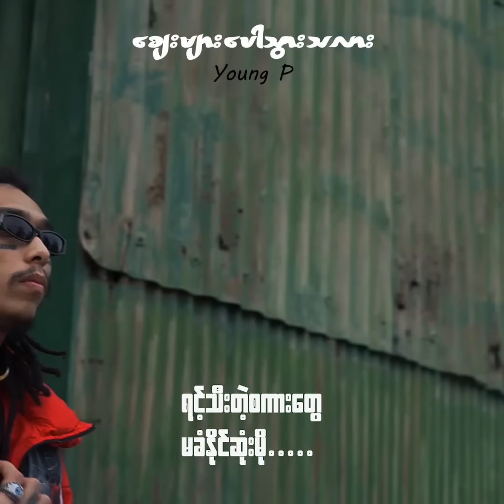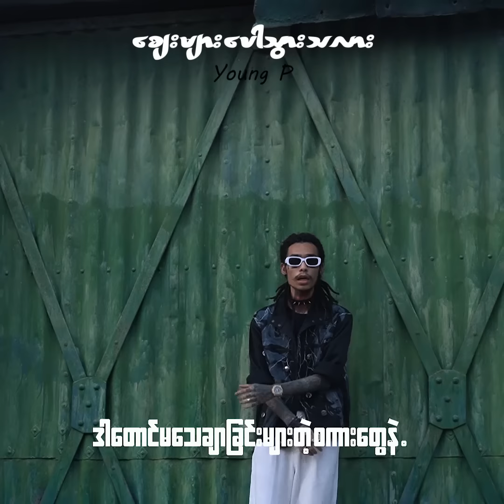စျေးများပေါသွားသလား (YoungP)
Yeppink Baetz & Tommy Beatz
Dr beatz Studio( Special thz White Soul)
Lyrics video & Directed by Simon